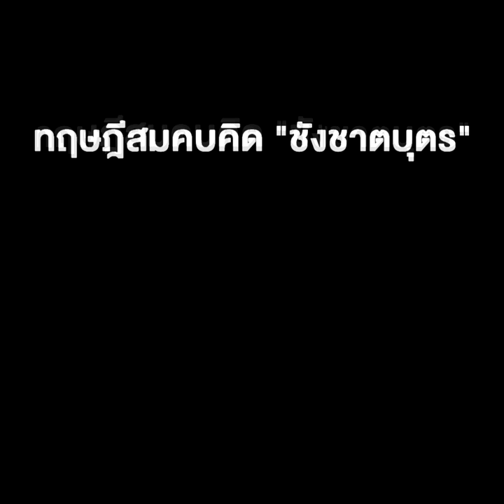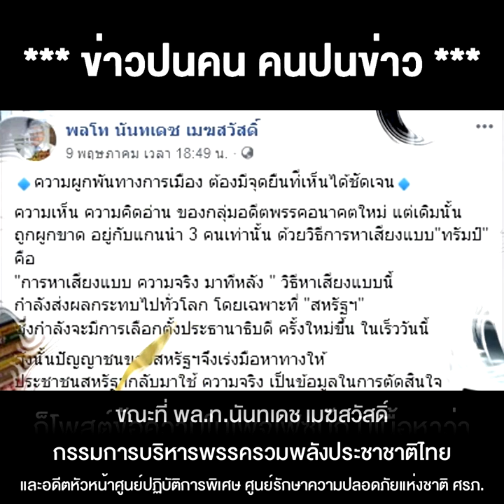ปิยบุตรรู้หรือไม่ ? อะไรที่คนไทยไม่ชอบที่สุด ทฤษฎีสมคบคิด "ชังชาตบุตร"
ปิยบุตรรู้หรือไม่ ?  อะไรที่คนไทยไม่ชอบที่สุด  ทฤษฎีสมคบคิด "ชังชาตบุตร"  คนไทย ร่วมมือ ฝรั่ง  ชักศึกเข้าบ้าน สร้างกระแสชังชาติ